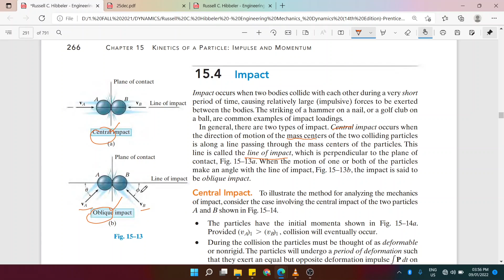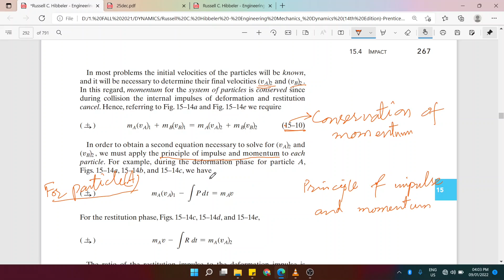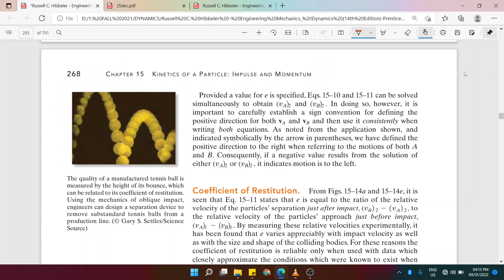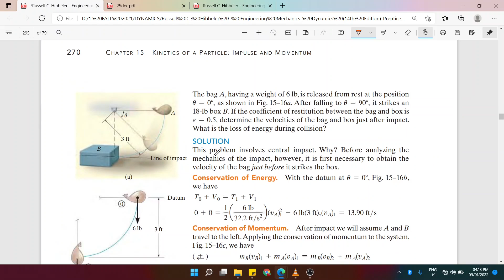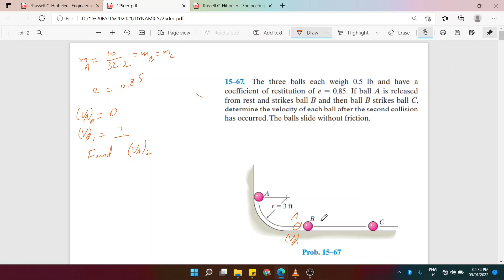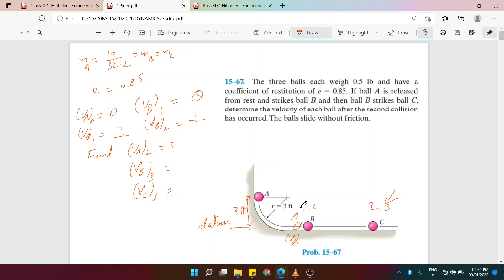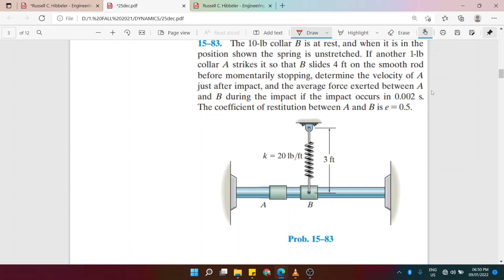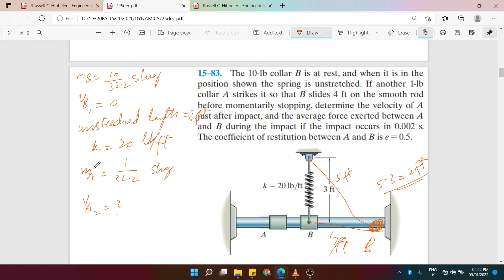Impact, coefficient of restitution Q15-67, 75, 83